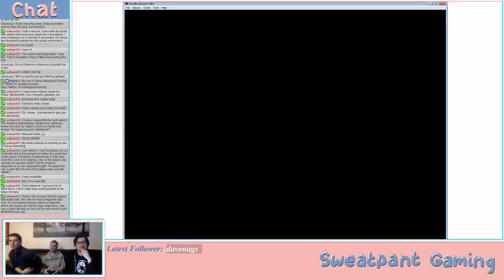Pokemon Fire Red: Nuzlocke Run + Sweatpants = ??? (Part 9)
Continuing the Nuzlocke Challenge.